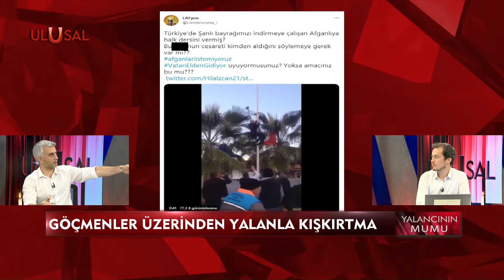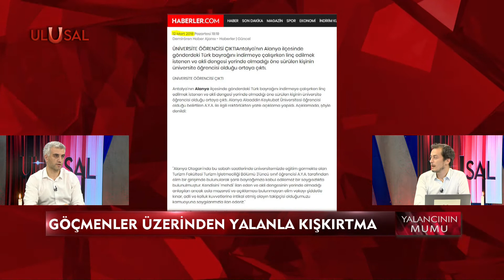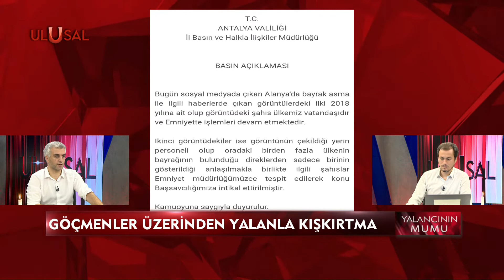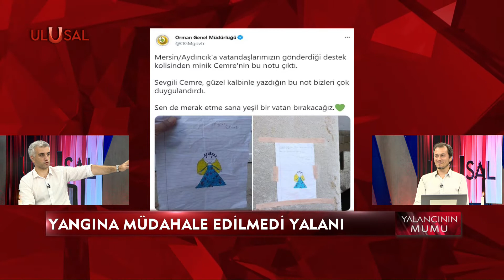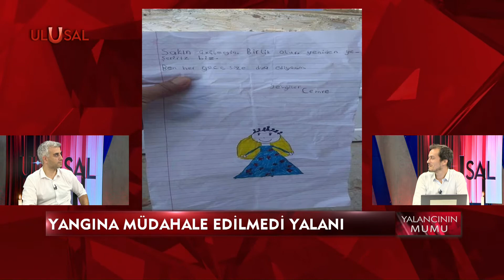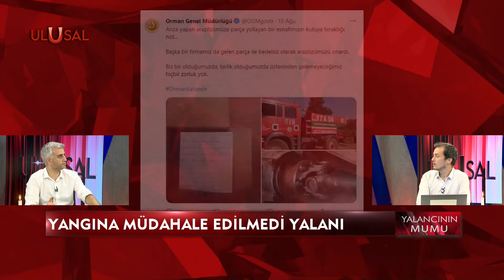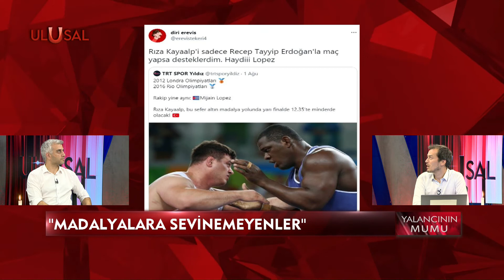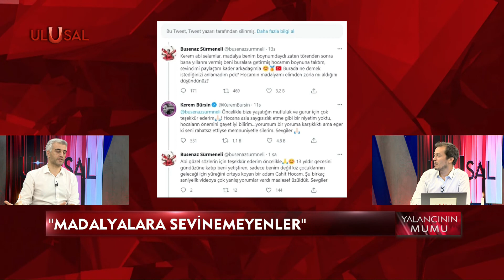Yalancının Mumu - Yangını Yenen İrade - 11 Ağustos 2021 - Çağdaş Cengiz - Utku Reyhan - Ulusal Kanal